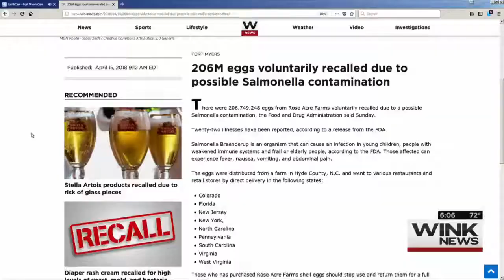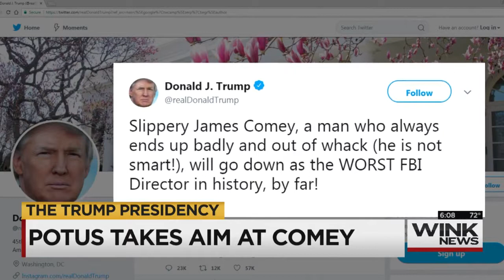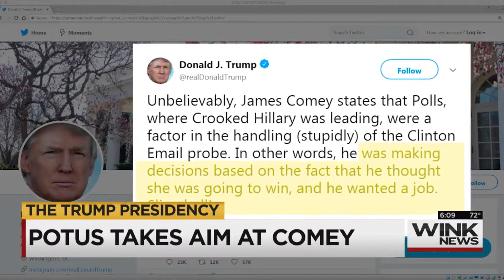John-Carlos anchors 6 p.m. newscast on April 15th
John-Carlos anchors 6 p.m. newscast on April 15, 2018.